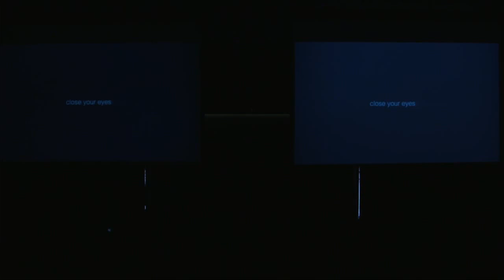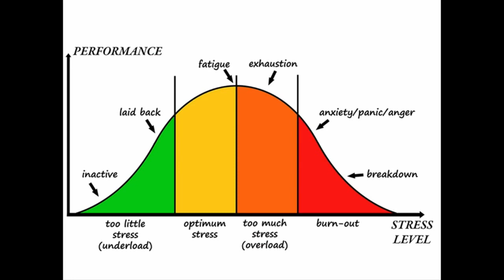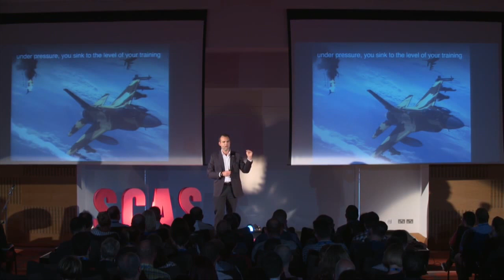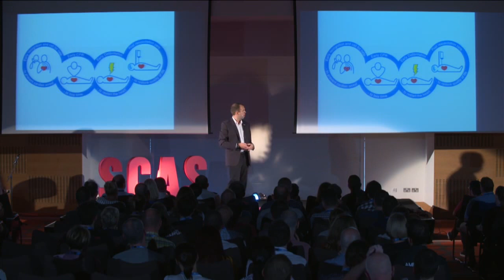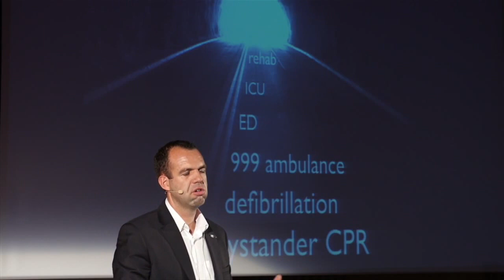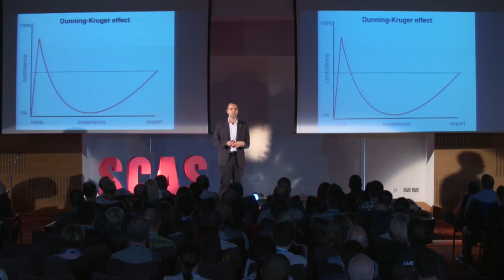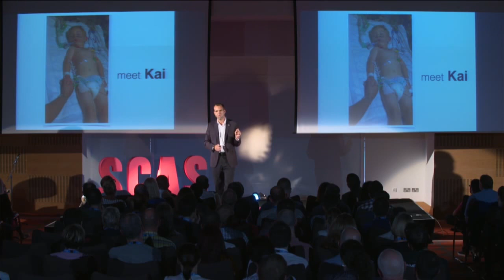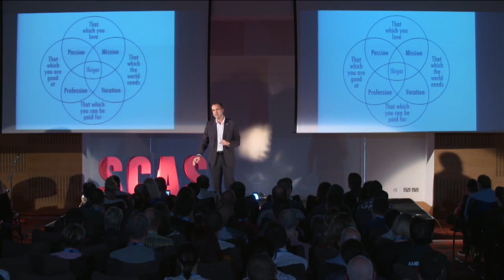SCAS RICHARD LYON ON BEING AWESOME